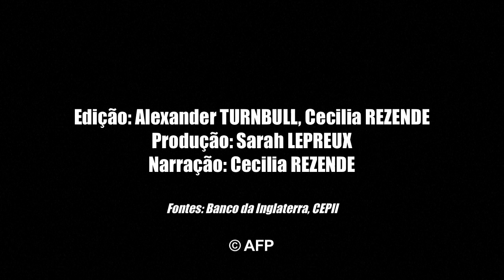Flexibilização quantitativa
O Banco Central Europeu (BCE) anunciou que iniciou a compra maciça de dívida pública nos mercados, no âmbito do programa destinado a reativar a economia da zona do euro. Mas quais os efeitos concretos desse programa no dinheiro da população? Videográfico sobre a flexibilidade quantitativa. ORIGINAL